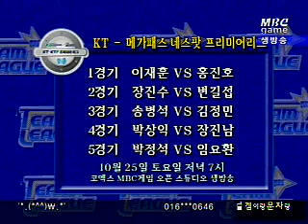LG IBM MBC 게임 팀리그 1회 4부 2003 10 21 팀리그 예선전 김동진 vs 박정길 lgibmteamleague 1021 1r 4b